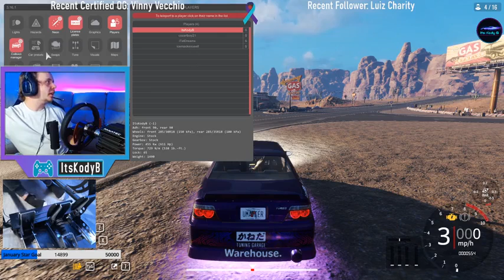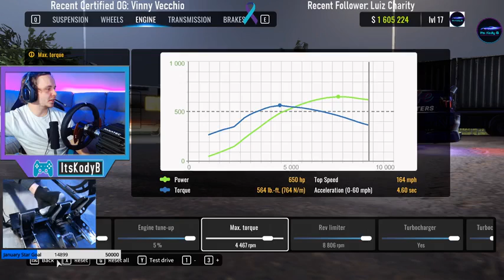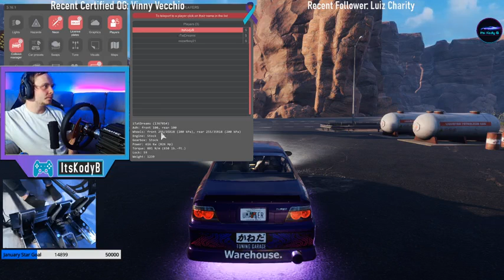Street racing guy T33